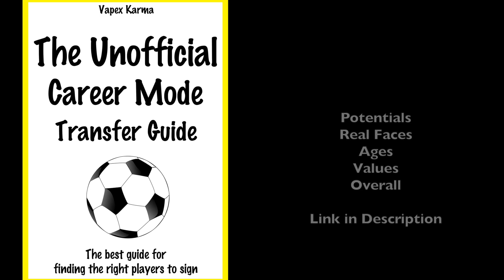FIFA 18 Realistic Player Sweating (1st vs 90th minute)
Here is a video showcasing realistic player sweating in FIFA 18 with a 1st minute vs 90th minute comparison.

🔴 Career mode transfer guide that tells you potentials, values, overall, age and real faces

✅  Help keep this channel going!
Welcome to the #1 Place for Player Faces on Youtube!

Available September 29, 2017. FIFA 18 is fuelled by Cristiano Ronaldo, all-time top scorer of Real Madrid C.F. and winner of the Best FIFA Men’s Player Award.

Powered by Frostbite, FIFA 18 blurs the line between the virtual and real worlds, bringing to life the heroes, teams, and atmospheres of the world’s game.
PES 18 (PES 2018) is scheduled to be released on the 14th of September.

• 2x Premium Partner Agents for myClub
• UCL Agent for myClub
• Exclusive Agent for myClub

You will also receive bonus myClub content:

• 4x Start Up Agents
• 1x Partner Club Agent
• 10,000 GP x 10 weeks

PES 2018 new features:
• Gameplay Masterclass – Strategic Dribbling, Real Touch+ and new set pieces take the unrivalled gameplay to the next level
• Presentation Overhaul – New menus and real player images
• PES League Integration – Compete with PES League in new modes including myClub
• Online Co-op -A mode dedicated to co-op play is newly added
• Random Selection Match – Fan favourite returns with new presentation and features
• Master League Upgrade – New pre-season tournaments, improved transfer system, presentations and functionality
• Enhanced Visual Reality – New lighting, reworked player models and animations covering everything from facial expressions to body movement to bring the game to life